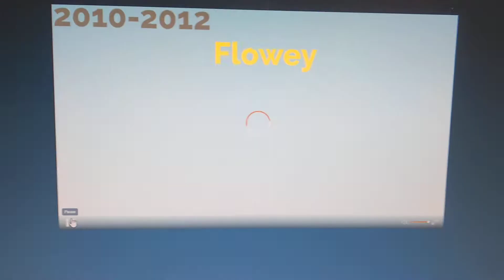Flowey Home Video Logo Evolution